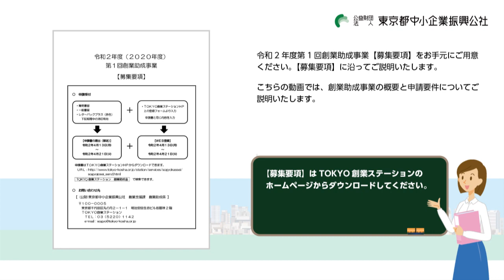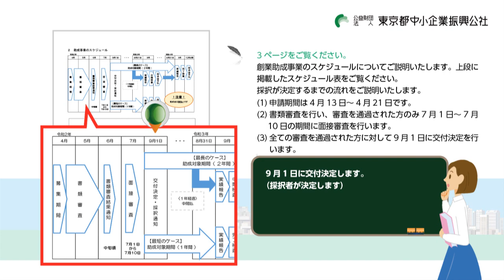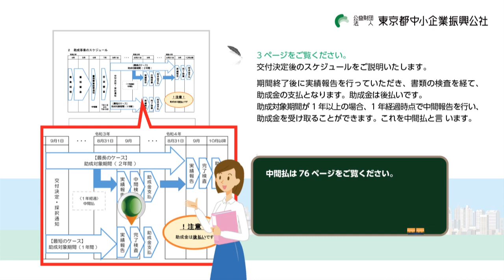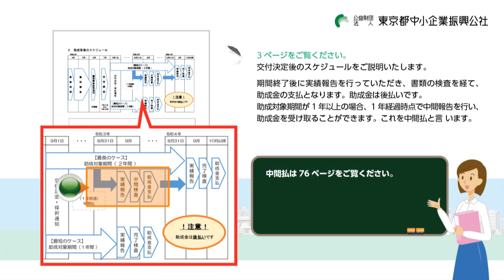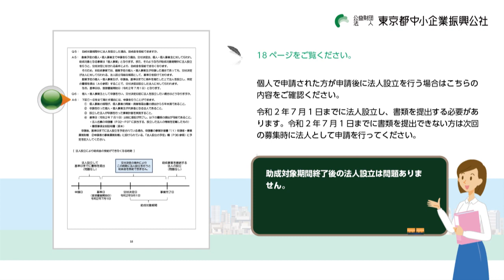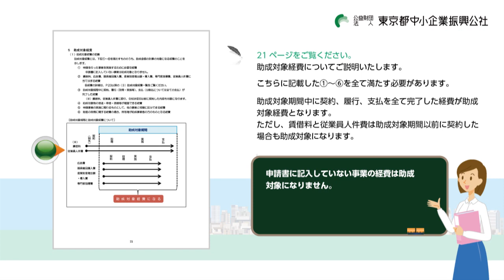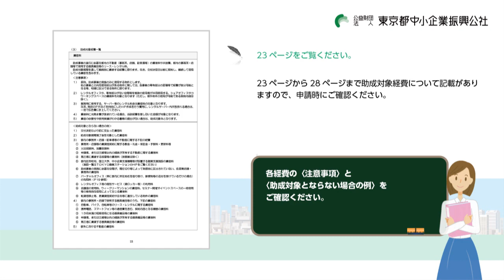募集要項説明動画・前半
前半では事業の概要・申請要件・対象経費等について説明します（募集要項1ページ～28ページ）